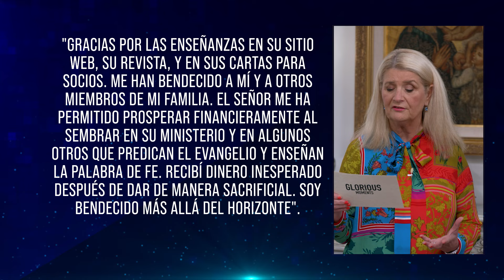MOMENTOS GLORIOSOS CON CATHY: “Dios quiere verte prosperar”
Cathy comparte alentadores testimonios de Socios, que al seguir fervientemente La Palabra de Dios, han logrado prosperidad en sus vidas.

Formas de donar:
*Texto para dar: (Solo para residentes de los Estados Unidos)
    • Donación única:
       JDMDM + CANTIDAD al 28950
   • Donación recurrente:
       RECURRING al 28950
(Siga las instrucciones)